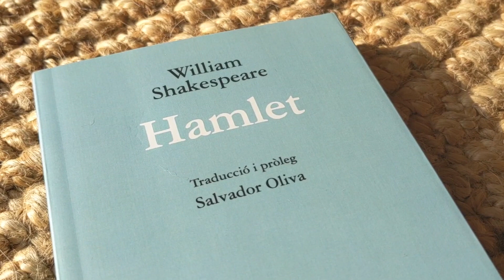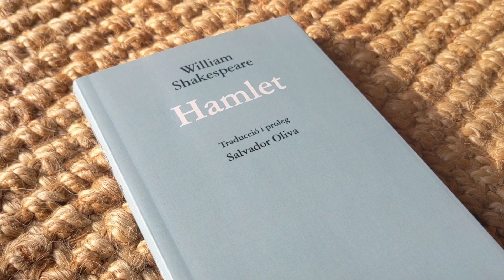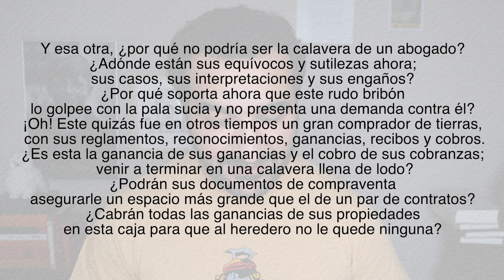Hamlet | SHAKESPEARANDO 4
Shakespearando es la sección de este canal dedicada a la vida y obra de William Shakespeare, acercándose al bardo de Avon desde una perspectiva sin grandes pretensiones ni ánimo exhaustivo o académico.